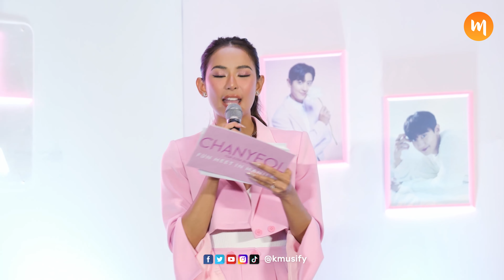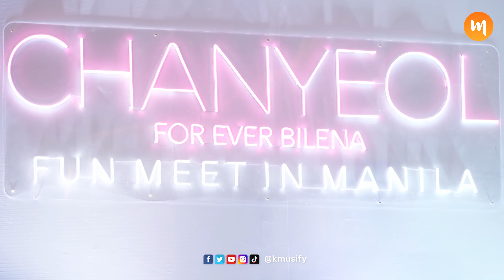[PRESSCON] EverBilena Welcomes EXO's CHANYEOL as their First Male Ambassador!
Chanyeol visits Manila for Ever Bilena Fun Meet in Manila!

Keep up with trends on Kmusify!